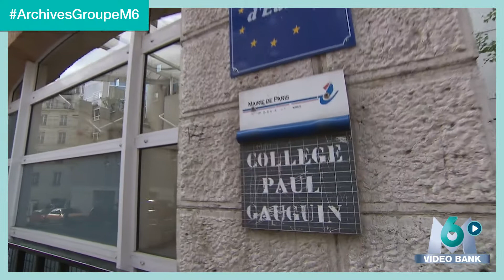Extrait archives M6 Video Bank // Sexion d'Assaut - 66 Minutes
Archives du groupe de rap Sexion d’Assaut dans l’émission “66 Minutes” en 2012. Lefa, Maître GIMS, Black M et les autres membre du groupe nous parlent de leurs rencontres…